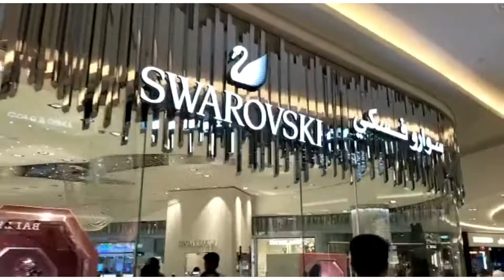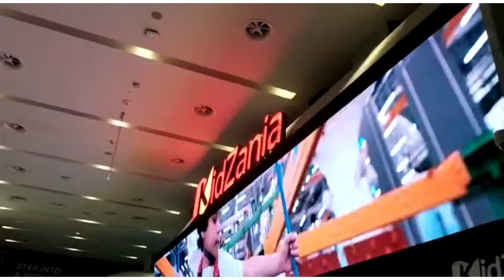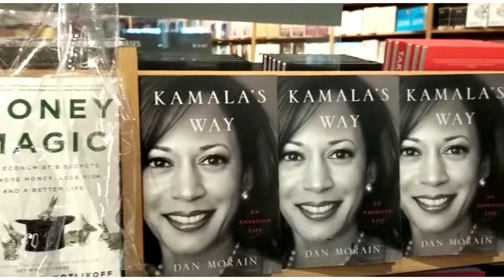Dubai Mall/ Burj Khalifa Dubai Video/ Dahli's Vlog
Dubai Mall short video